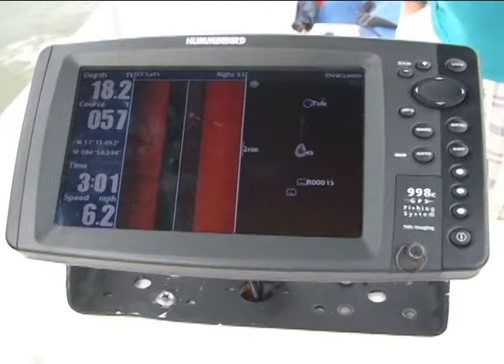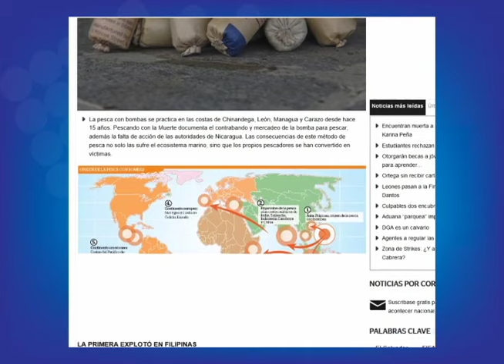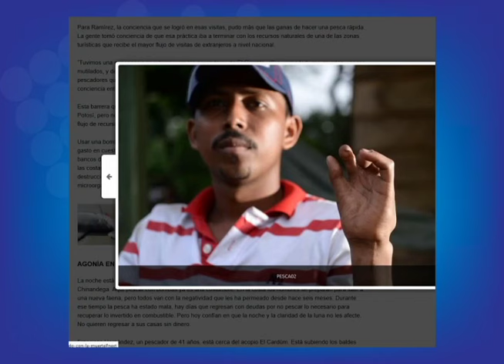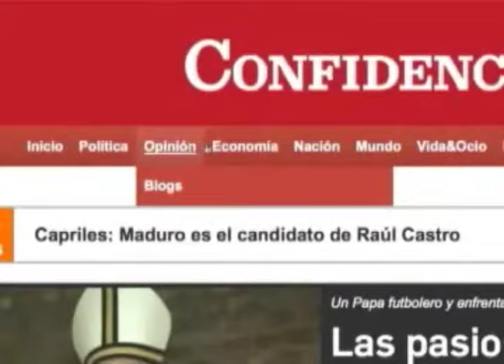Periodistas de Confidencial y La Prensa obtienen premios internacionales